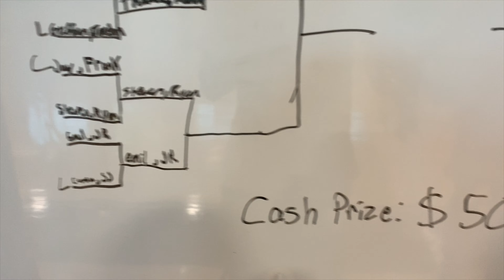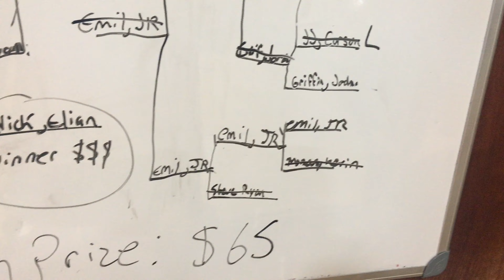Episode #4- 2v2 Basketball Tournament! Cash Prize?!